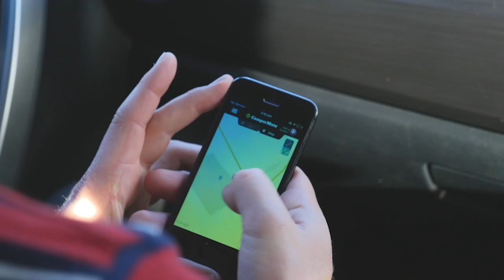2019 New Zealand Tourism Awards - CamperMate